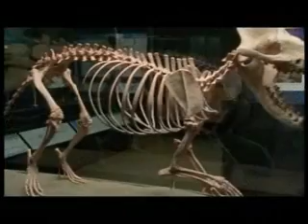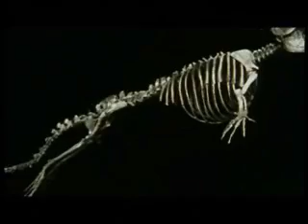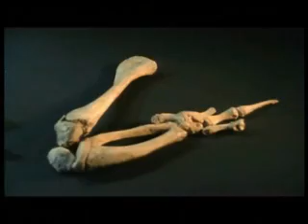Evolution - Great Transformations 2of6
What underlies the incredible diversity of life on Earth? How have complex life forms evolved? The journey from water to land, the return of land mammals to the sea, and the emergence of humans all suggest that creatures past and present are members of a single tree of life.